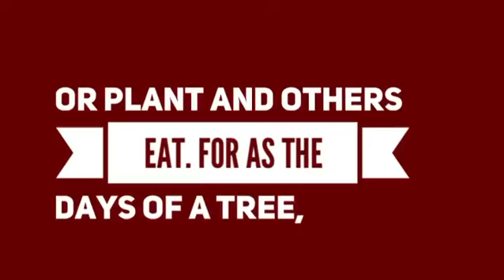Scriptures - Isaiah 65:22-24